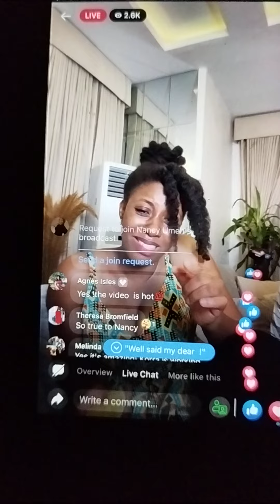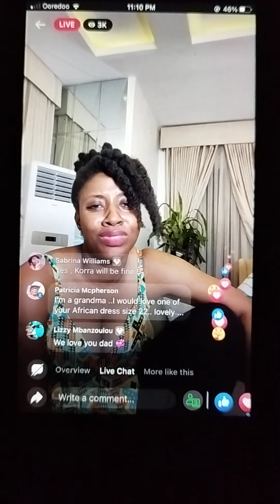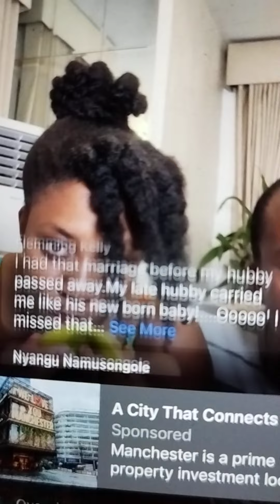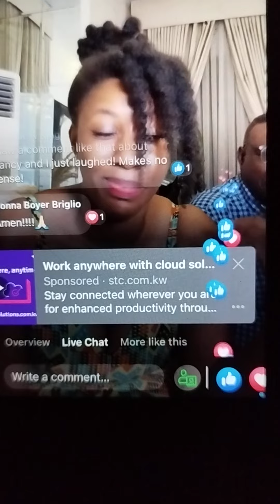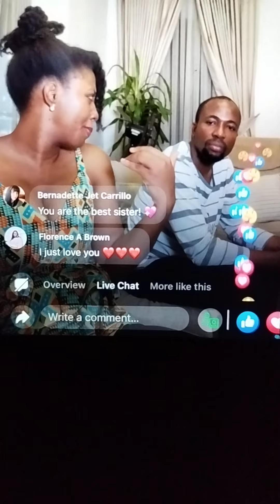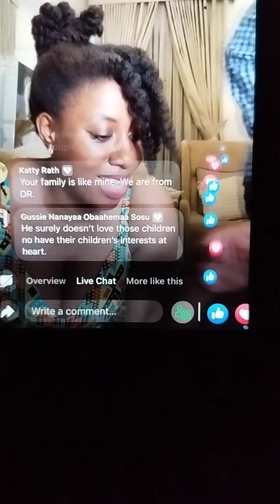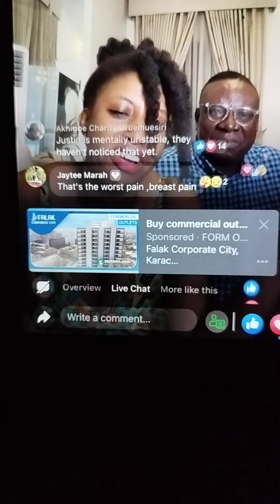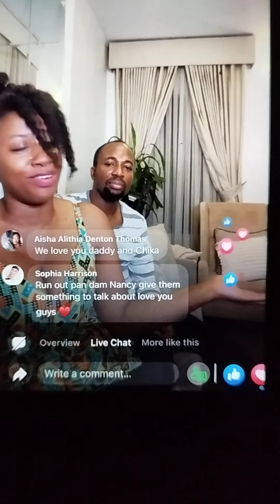Nancy Umeh Stand UP for Her Sister Korra Obidi